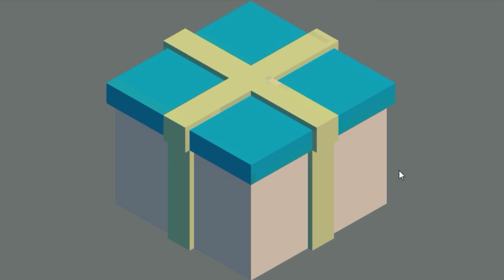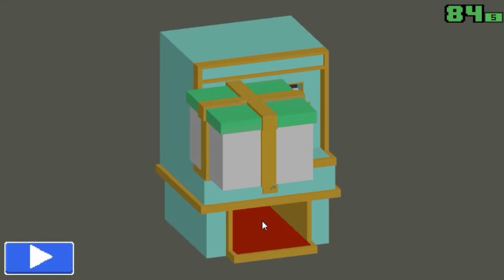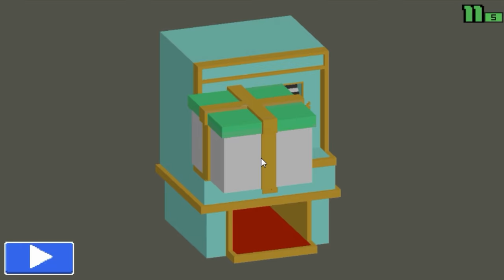SMASHY ROAD - Nueva Serie :D nuevo Cars Gameplay Genial! - Maxi Tuning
Saludos :D